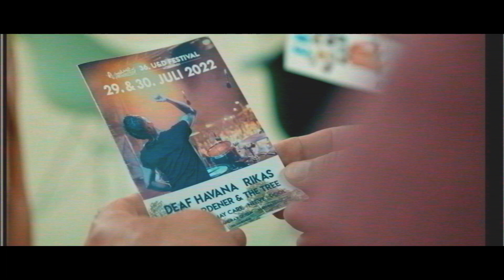Kultur in Mössingen schafft Erinnerungen! Schon probiert?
Auf der Suche nach unvergesslichen Momenten? Erlebe Feiern und Kultur in Mössingen! 🥳 🎭 🎫 Was da so geht?